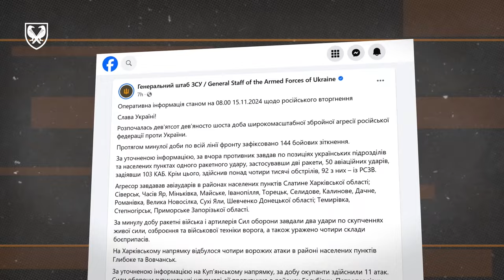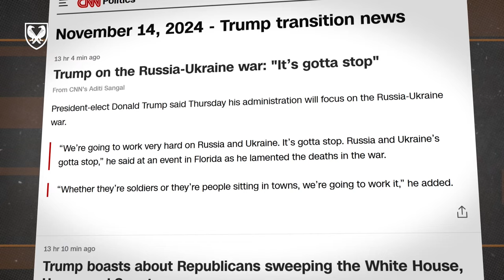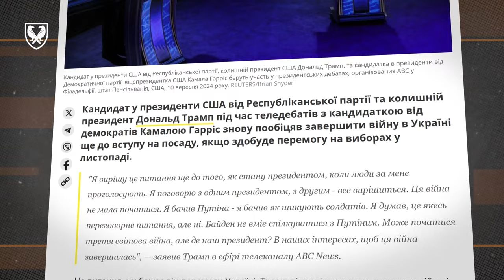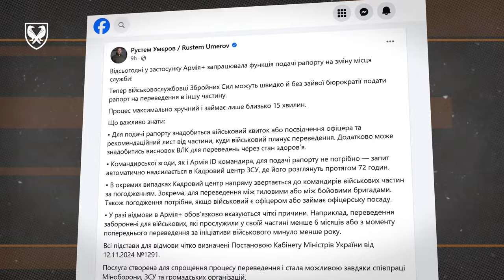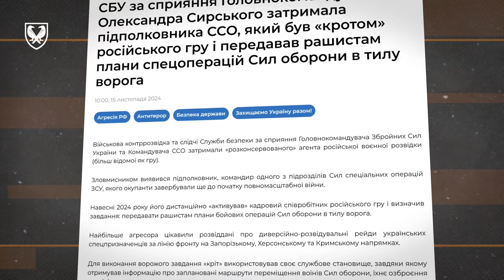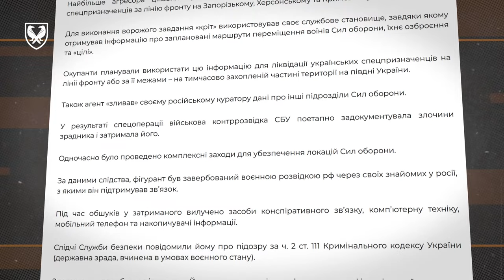Затримання агента російської розвідки та Трамп зосередиться на припиненні війни росії проти України;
У цьому випуску:
•  В Куп’янську росіян немає, але вони не припиняють проводити штурмові дії в розташованих поблизу населених пунктах;
•  Обраний президент США Дональд Трамп заявив, що його адміністрація зосередиться на припиненні війни росії проти України;
•   У застосунку Армія+ запрацювала функція подачі рапорту на зміну місця служби;
•  Військова контррозвідка та СБУ за сприяння Головнокомандувача Збройних Сил України та Командувача Сил спеціальних операцій затримали  агента російської воєнної розвідки.